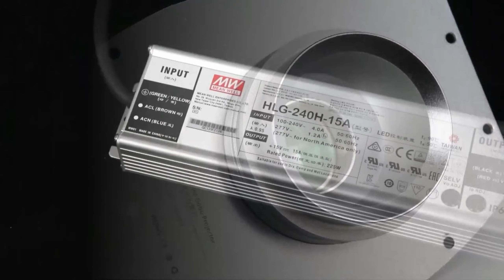led 200w 300w projector light for building wall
led 200w 300w projector light for building wall advertising Christmas decoration